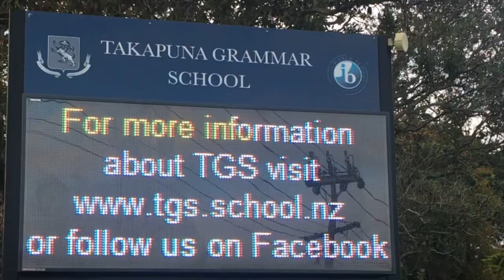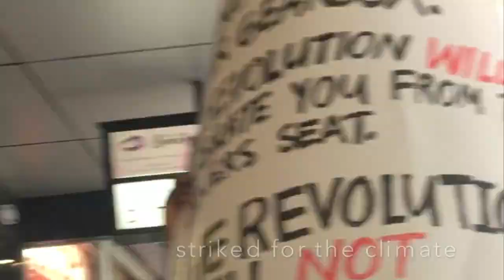Annika's high school year in Auckland, New Zealand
Annika spent her exchange year at Takapuna Grammar School in Auckland, New Zealand

Willkommen bei STS Student Travel School!

1958 organisierte STS die wahrscheinlich erste Sprachreise der Welt für Teenager. Seitdem haben wir unser Sprachreisekonzept und unsere Austauschprogramme auf- und ausgebaut. STS operiert weltweit erfolgreich. Wir haben Niederlassungen in 16 Ländern und ein grosses Netzwerk an Partnern und Schulen. STS ist zu einer der weltweit führenden Organisationen für Sprachaufenthalte und den internationalen Jugendaustausch geworden.

Wir sind stolz auf unser einzigartiges weltweites Mitarbeiternetzwerk. Unser Erfolg ist auf unsere langjährige Erfahrung und unsere Sensibilität für die Bedürfnisse und Präferenzen jedes einzelnen Kunden zurückzuführen. Qualität ist seit jeher einer der Grundwerte von STS. Dieser Wert untermauert unsere Organisation und unsere Arbeitsvorgänge.

Wir freuen uns, dein High School Austausch Aufenthalt organisieren zu dürfen. Solltest du Fragen haben, darfst du dich gerne bei uns melden: 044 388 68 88